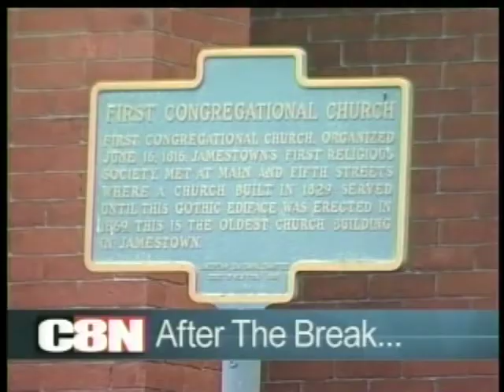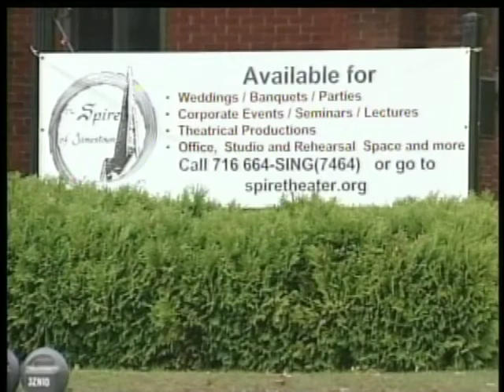Cable 8 Creative Connections - Spire Center for the Arts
In this week's edition of Creative Connections, Cable 8's Katie Cummings talks with Angelo Giuffre about his plans for the new "Spire of Jamestown" Arts Center located in a historic church building in downtown Jamestown.